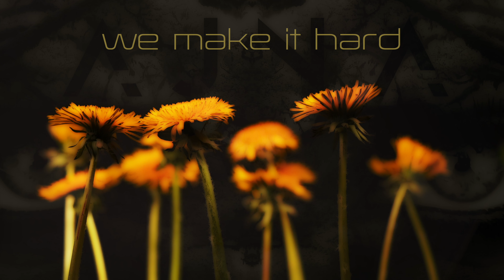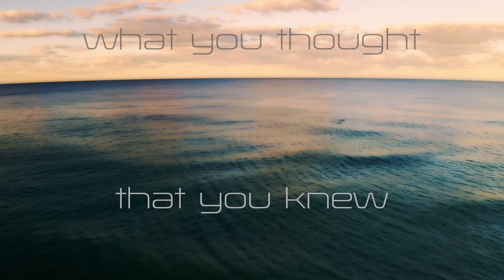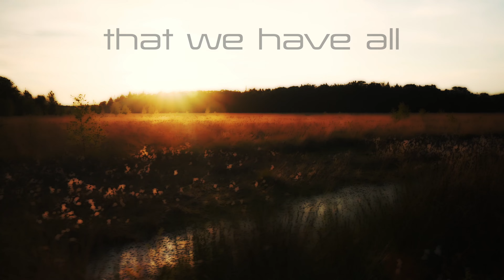Arecibo - Ajna (Lyric Video)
This is the track 5 from our new project "Vexed" COMING SOON.

Video footage from @Pixabay